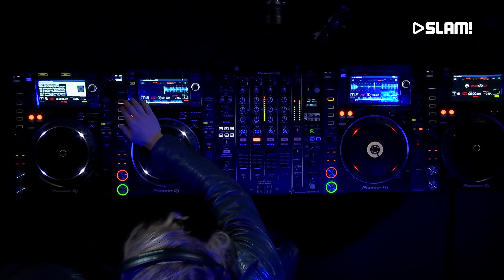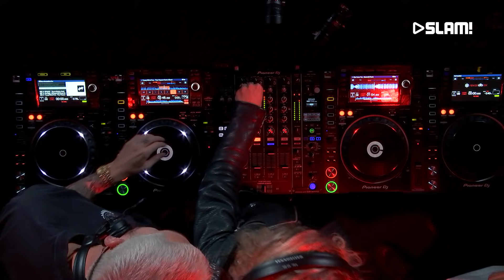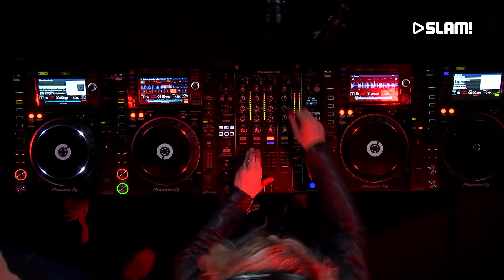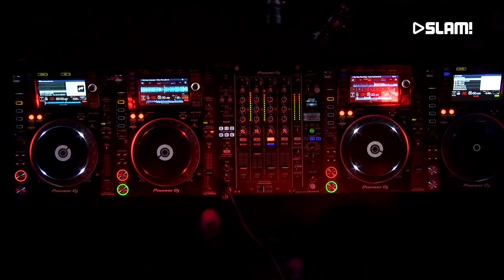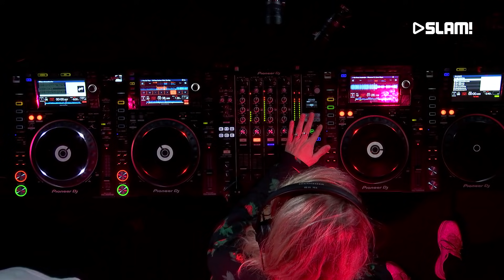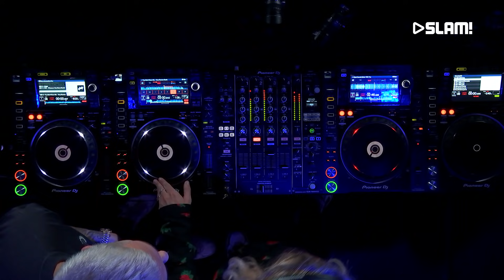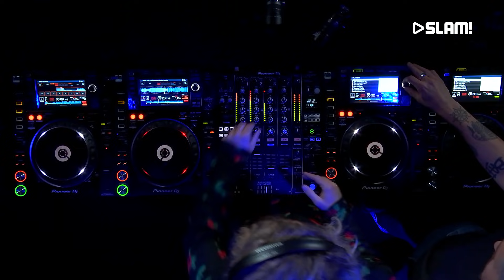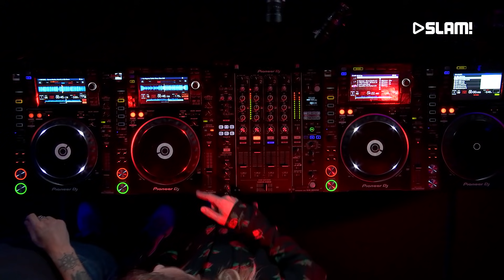Kris Kross Amsterdam (DJ-SET) | SLAM! MixMarathon XXL @ ADE 2018